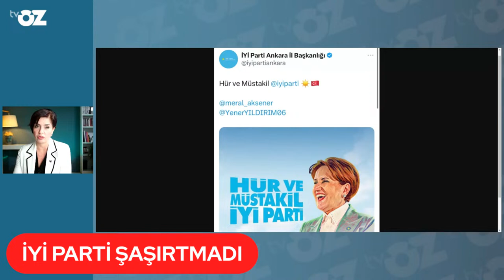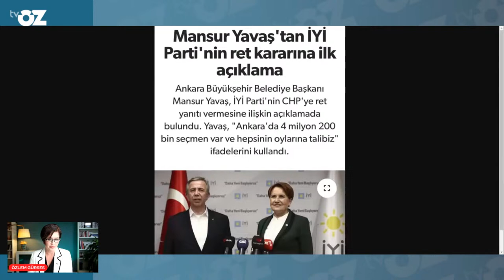Özgür Özel ve Mansur Yavaş İYİ Parti sessizliğini bozdu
İYİ PARTİ HÜR VE MÜSTAKİL… bunu en çok Cumhur İttifakı beğendi… peki şimdi ne olacak ?